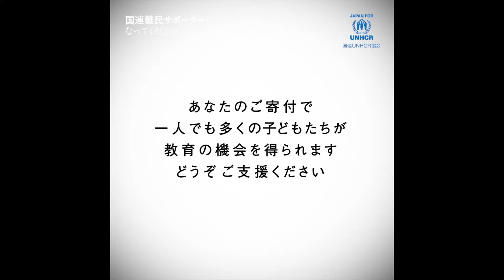【ロヒンギャ危機】難民の子どもたちにご支援を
ロヒンギャ難民危機

ミャンマーのラカイン州北部で起きた暴力行為により、2017年8月以降74万人以上の人々がバングラデシュに流入し、未曽有の人道危機となったロヒンギャ難民危機。

今も80万人以上が避難する難民キャンプには、新型コロナウイルス感染症（COVID-19）とモンスーンの豪雨による危機が迫っています。